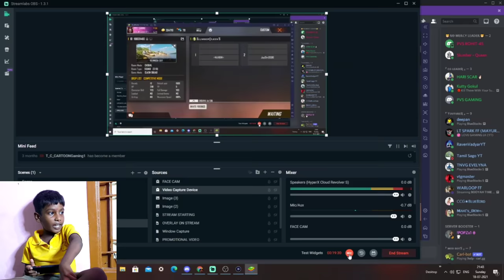💥 வெறித்தனமான Clash squad!! 7yrs Old Boy VS 6Yrs Old Boy Funny Battle Clash Squad Video | PVS GAMING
💥Facecam Reaction 😱 HARI SCAR vs PVS GAMING Clash Squad Gameplay | PC vs ROG 5 😭 - Garena Free Fire

💥😡 தம்பி போங்க தம்பி !! HARISCAR VS PVS GAMING | 1 vs 1 | PC vs  PC | Best Funny PC Gameplay  Videos

Legendary_BUNDLES &_EMOTE
LegendaryGun_Permanent Skin Tricks

Game Info 🎮
IGN: Pvs Gaming
UID : 63725581
Device : Iphone 11 pro max